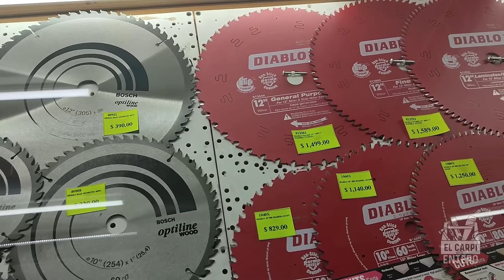Donde comprar HERRAMIENTAS BARATAS cdmx corregidora 2022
Acompáñame a comprar unas herramientas para mi taller y conoce los precios, no lo lo vas a creer, es donde compran las ferreterías de todo México.

Calle Corregidora Centro Histórico de la Ciudad de México